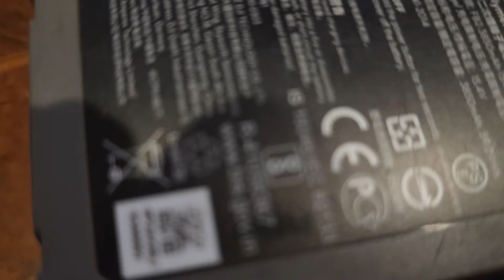DJI swollen battery required video for free replacement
I did all this, and had to soak he batteries in salt water to destroy them. I got a link for free replacements and they our "out of stock." lol dang!